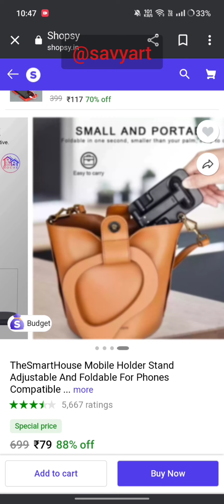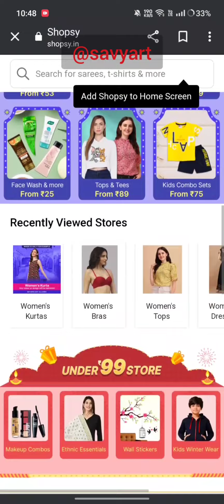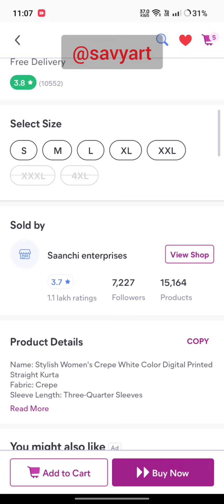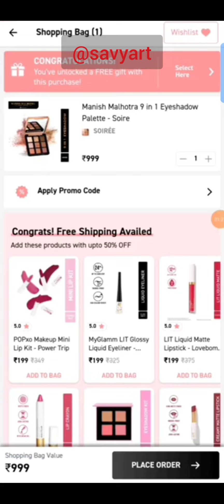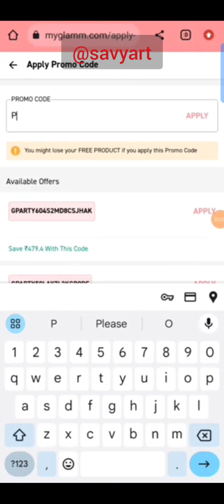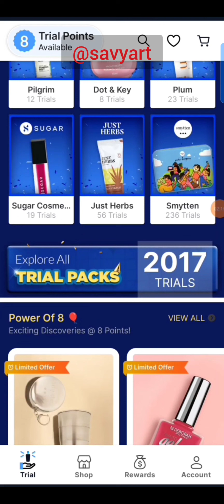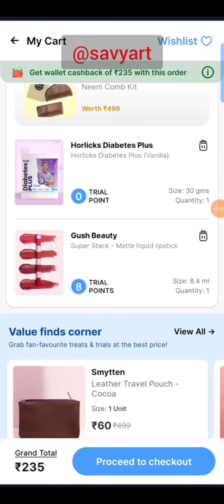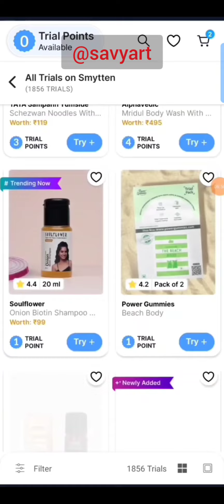Myglamm offers today | Manish Malhotra eyeshadow free 😍 Diwali loot😍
code- u6QOOwB

LOOT OFFER TODAY

MANISH MALHOTRA KI KOI BHI PRODUCTS APKO 199 KI MIL JAYEGI

myglamm today
savy art
myglamm
myglamm lit liquid matte lipstick
myglamm
myglamm offers today
myglamm lipstick
myglamm new voucher
get two more offer
manish malhotra nail polish in 5 rupees
5rupees nail polish
again back myglamm offer
foundation palette
FF cream
Totally makeover FF cream
myglamm FF cream
myglamm foundation
5 in 1 foundation
2 in 1 eyeliner
3 lipstick free
2 lip balm free
Hp lip balm
offer back
today offer
99 rs product today
myglamm 99 rs offer back
liquid defined
stay defined liquid eyeliner
brow powder
eyebrow  powder
eyebrow shadow
sheet mask
Lip balm
smytten offer
smytten new offer
1 rs product myglamm
0 rs product
myglamm 0 rs product
0 rs smytten product
smytten 0 rs product
Todays offers
myglamm
organic harvest facial kit free
organic harvest combo offer
organic harvest combo product
r

 Some images are also used just for giving the clearance about the topic to the viewers.